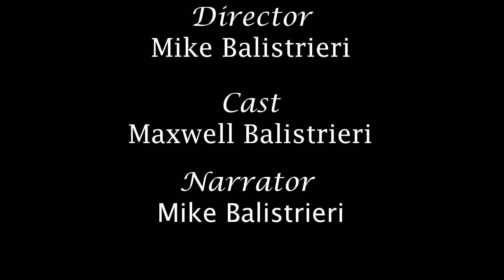Balistrieri Mike Monologue 2